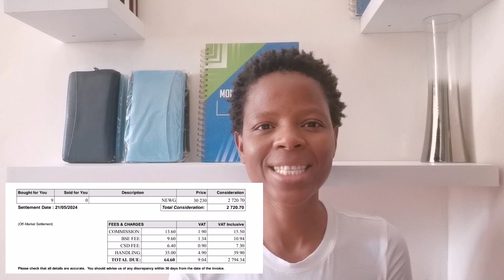Exchange Traded Fund-ETFs Investing in Botswana.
In today's video I take your through what Exchange Trade Fund investing is, what is available in Botswana and also share by first ETF buy.